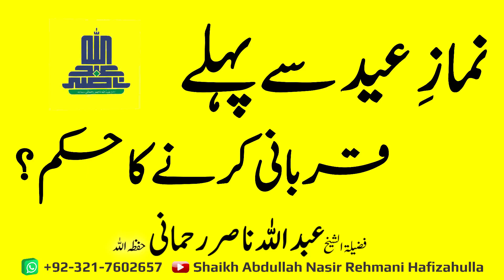Namaz-e-Eid se pehle Qurbani karnay ka hukkam ? Shaikh Abdullah Nasir Rehmani Hafizahulla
نمازِ عید سے پہلے قربانی کرنے کا حکم ؟